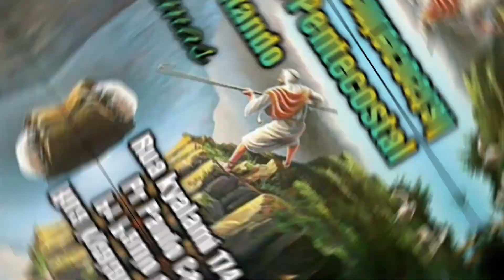Você é uma mulher rixosa? Pastor Paulo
Para muitas pessoas, o casamento se tornou inviável, indesejável, em boa parte por causa dos conflitos evidentes em muitas dessas uniões. A Bíblia, porém, apresenta o casamento como um relacionamento bom. O problema não é o casamento em si, mas o procedimento daqueles que prometem amar uns aos outros até a morte.
Rixosa significado: Que tende a causar rixas, brigas; briguento, brigão, rixento. Que se envolve em disputa ou gosta de apostar por rivalidade
Provérbios 21:19 É melhor morar numa terra deserta do que com a mulher rixosa e irritadiça.
Os desertos são influenciados por climas áridos e semiáridos. Em alguns deles, a temperatura durante o dia pode atingir os 50°C, mas, durante a noite, pode cair para abaixo de zero.
Você já morou em casa com goteira?
Talvez todos nós já tivemos a experiência desagradável de ficar em um lugar durante várias horas ouvindo gotas de água cair, talvez de um vazamento em um telhado. Depois de pouco tempo, o som irrita. Se continuar, pode nos levar a quase enlouquecer.
 Provérbios 19:13 e um gotejar contínuo as contendas da mulher.
Antigo chineses usavam um método de tortura muito simples mais bem sucedido. Eles amaravam seus inimigos em baixo de uma goteira para que o gotejar ficasse sobre sua cabeça, depois de alguns dias os pingos intermináveis levavam os prisioneiros a loucura.
Provérbios 21:9 É melhor morar num canto de telhado do que ter como companheira em casa ampla com uma mulher briguenta.
 Os textos em destaque quem os escreveu foi Salomão será que ele tinha prioridade para falar? Ele teve 700 mulheres e 300 concubinas,
Uma mulher rixosa é a que com freqüência atormenta seu marido ou filhos, reclama demais, dá bronca no esposo como se ele fosse uma criança. Ela age sem respeito para com ele.
São autoritárias, casadas ou solteiras, resistentes em admitir que comete erros. Implicam com vizinhos ou com qualquer pessoa por besteira.
O marido de uma mulher rixosa geralmente trabalha mais do que o normal, alguns podem até adquirir vícios como álcool ou cigarro só para ter uma válvula de escape.
Alguns casamentos se tornam insuportável por causa da mulher rixosa, Quando uma mulher vive discutindo, criticando, se queixando, a situação conjugal pode ficar tão difícil que se torna impossível para o marido ter uma atitude que contenha o gotejar de rixa da companheira.
 A mulher rixosa explode por qualquer coisa, e vomita essas palavras sobre as pessoas e sempre acha uma desculpa para assim o fazer.
 Essa mulher pode não ter recebido a devida educação de seus pais, ou também pode ter copiado esse comportamento de sua mãe.
 O maior problemas que essas pessoas não consegue ver que esse tipo de atitude afasta as os outros de nós, porque nós tornamos insuportáveis. Muitos homens adoecem por viverem anos com uma mulher assim ,eles podem perder boa parte da vitalidade ,alegria e até a saúde.
 Provérbios 14:1 Toda mulher sábia edifica a sua casa; mas a tola a derruba com as próprias mãos.
 Provérbios 12:4 A mulher virtuosa é a coroa do seu marido, mas a que o envergonha é como podridão nos seus ossos.

Fique a vontade para curtir, comentar e compartilhar nossos vídeo é muito importante para nós Deus abençoe.